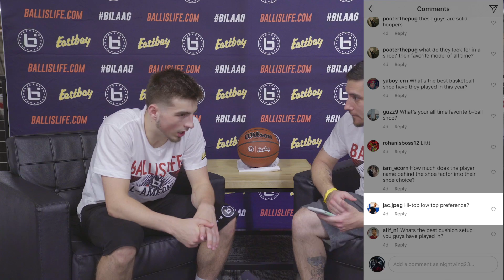1 on 1 with Jordan McCabe | WearTesters All Access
Hey Guys! Here is a 1 on 1 sit down interview with West Virginia PG, Jordan McCabe.

Head over to Eastbay.com for all of your on-court performance needs